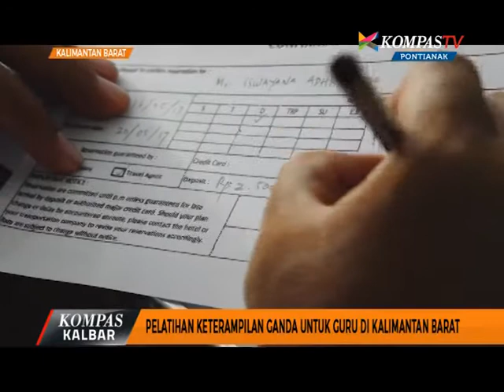Pelatihan Keterampilan Ganda untuk Guru di Kalimantan Barat - Kompas TV Pontianak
Di saat para siswa SMK sibuk mengikuti ujian nasional, para guru mereka memperoleh pengetahuan tambahan. Para guru se-Kalimantan Barat ini mendapatkan keterampilan terkait akomodasi perhotelan.